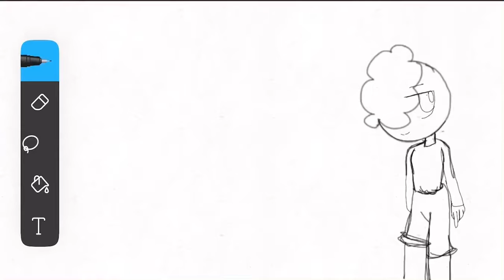Lovely day |meme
Here’s the next video for today! Hope you enjoy! 🥰 🥰🥰